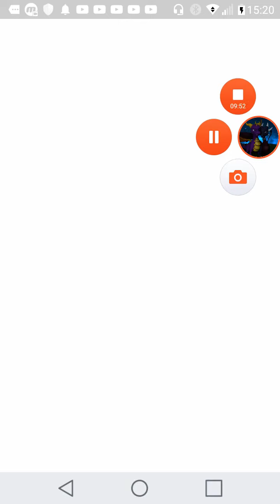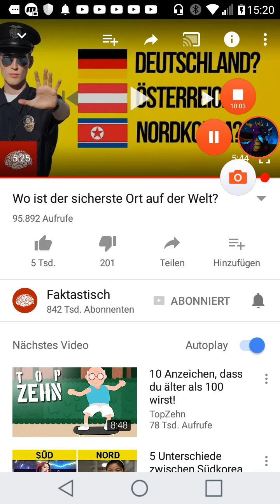Youtube ist ungerecht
Echt wahr